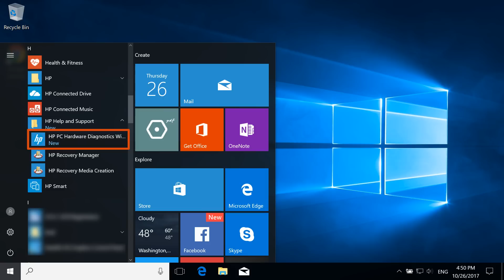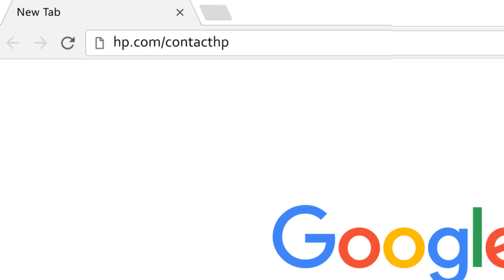Test Your HP Computer Hardware from Windows | HP Computers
Learn how to test your HP computer hardware from Windows.
If your PC won't boot into Windows or you want to perform a test not supported by Windows Diagnostics, try using HP PC Hardware Diagnostics UEFI. For steps on using UEFI, watch this video

More support options for your computer or mobile device are available

Follow these steps to test your HP computer hardware from Windows:
- Select the Start button.
- Select HP Help and Support.
- Select Run as administrator.
- HP recommends running a fast system test first.
- On the main menu, select System Tests.
- Select Fast Test.
- Select Run once to check your computer hardware.
- Run Component Tests if the system does not resolve the issue.
- If a test fails, write down the 24-digit Failure ID.
- Go to hp.com/contacthp.
- Enter the Failure ID indicated on the HP Contact form

How to Test Your HP Computer Hardware from Windows | HP Computers | HP